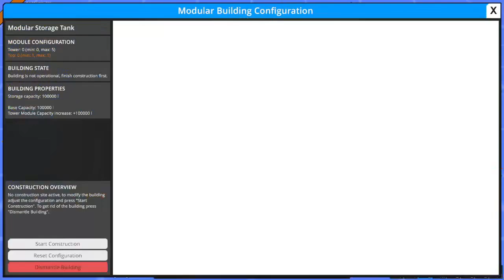Foundry - Configuraram Blast Furnace si Xenoferite Ore - Partea 1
În acest episod din Foundry, am construit toate multiblock-urile necesare pentru Blast Furnace, împreună cu clădirile suport. Sistemul va fi complet după conectarea Mineral Rock prin transport aerian și aducerea benzilor de la depozitul de Ignium. Blast Furnace produce Molten Xenoferite, Molten Technum și, ca produs secundar, Blast Furnace Slag, care poate fi reprocesat în Cement. Am instalat următoarele clădiri: Blast Furnace, 2 Hot Air Stoves, 2 Air Intakes și 2 Modular Storage Tanks.

📢 Servicii webdesign: Pentru un site web modern și personalizat, vizitează pentru soluții profesionale de web design!